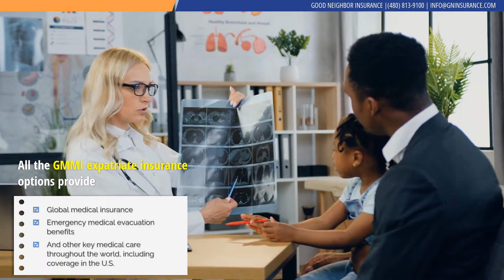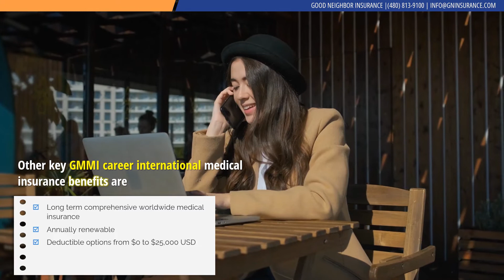Beginner's Guide to GMMI International Insurance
Good Neighbor Insurance, has provided international medical insurance to our clients since 1997.  Many of our expatriates have chosen a variety of expat medical insurance

One of our top expatriate medical insurance plans has been the GMMI option Here is an overview of your GMMI international medical insurance for you and your family as you serve overseas.

Your GMMI expatriate insurance has provided expats with global medical insurance benefits to also include emergency medical evacuation and assistance services since the 1990s.

Your GMMI expat insurance has four distinct plan options to fit your budget.
Option 1 – The GMMI Platinum plan has enhanced international insurance benefit package for the expatriate to also include maternity cover
Option 2 – The GMMI Gold plan is ideally suited for those who desire a full major global medical coverage at the best price.
Option 3 – The GMMI Silver provides affordable international medical insurance for a good premium.
Option 4 - The GMMI Bronze plan is best for the budget conscious expat.

All the GMMI expatriate insurance options provide
• Global medical insurance
• Emergency medical evacuation benefits
• And other key medical care throughout the world, including coverage in the U.S.

Your GMMI expatriate insurance, also called career international insurance, is made for
• Faith base expatriates
• Missionaries
• Volunteers
• NGO expats
• And Social Good expatriates

Other key GMMI career international medical insurance benefits are
• Long term comprehensive worldwide medical insurance
• Annually renewable
• Deductible options from $0 to $25,000 USD
• Global medical maximum limit options from 1 million to 8 million USD.

For the most up-to-date information on our travel medical insurance options please –
• or call one of our international expat and travel insurance agents at or toll free at here in Gilbert, Arizona, USA

Safe global travels - from your GNI Team here in Gilbert, Arizona.